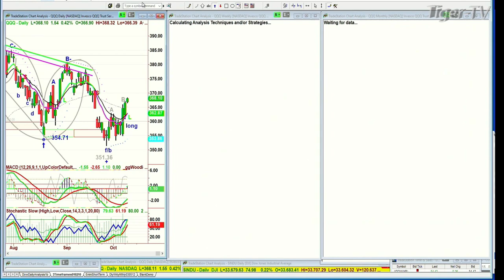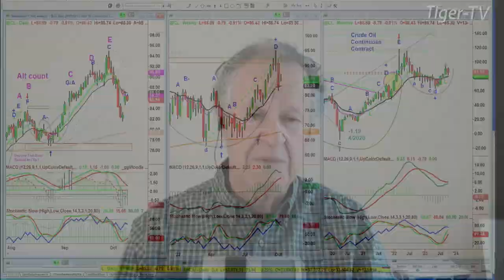October 10th 10AM ET Market Update on TFNN - 2023